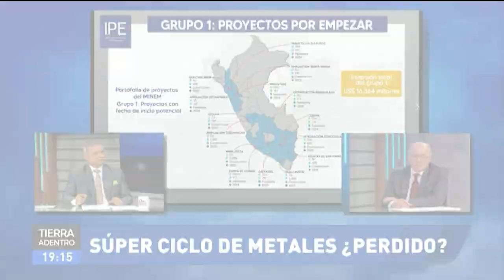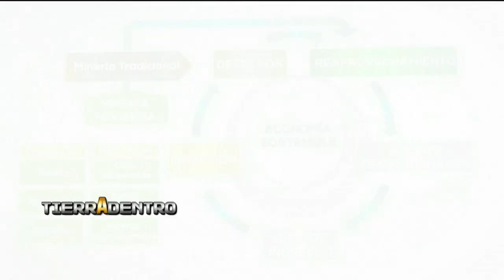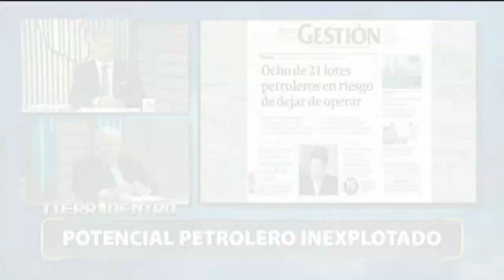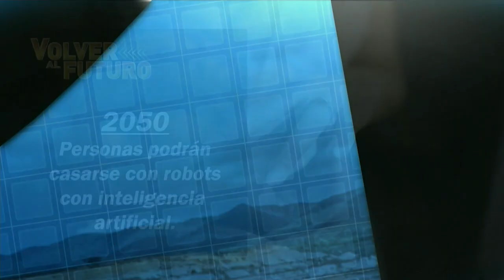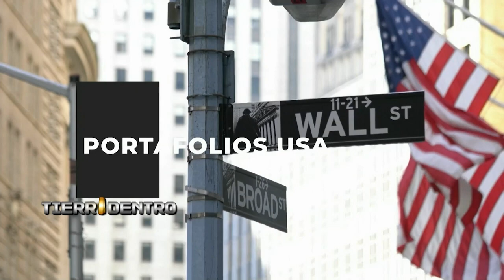TIERRA ADENTRO con Oscar Díaz - EDICIÓN 43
TIERRA ADENTRO
El primer programa de las industrias extractivas con rostro social.
Nuevos capítulos todos los DOMINGOS A LAS 7PM POR ATV+